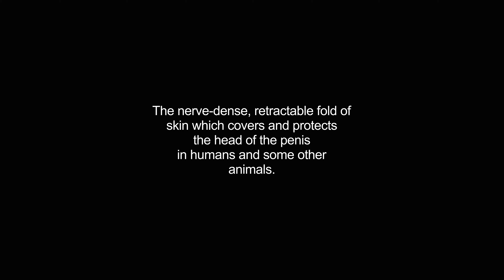foreskin video Dictionary meaning and pronunciation